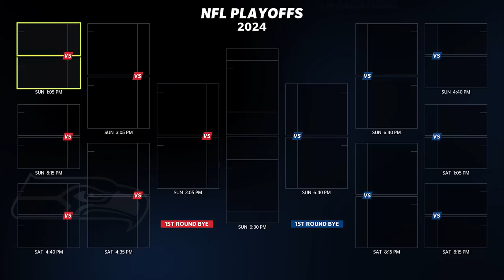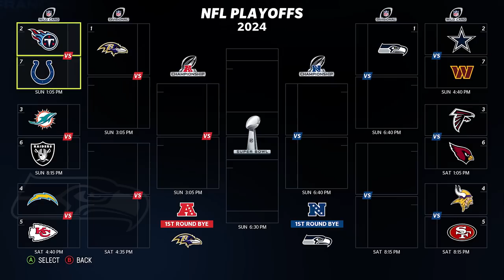The Biggest Game Ever! Winner Takes The Whole NFC! Madden 23 Seattle Seahawks Franchise Ep 62!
It is officially time for the biggest regular season game in NFL history where the winner between The Seattle Seahawks and The San Francisco 49ers not only decides The NFC West but the entire NFC Conference!